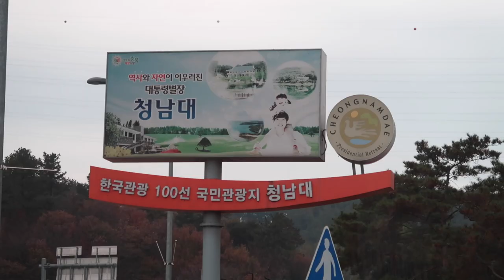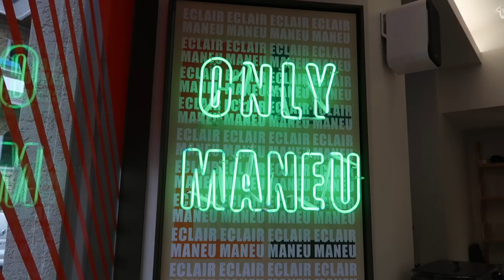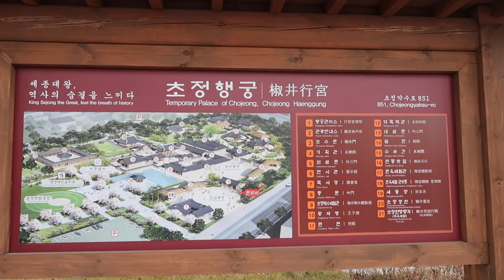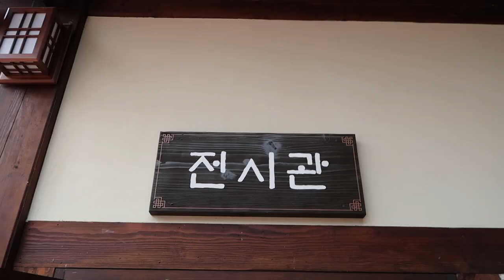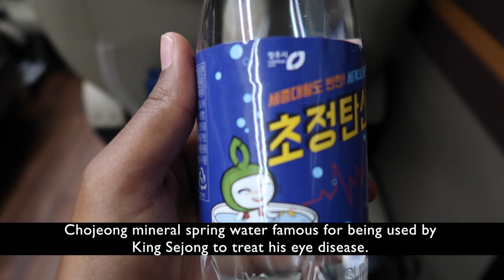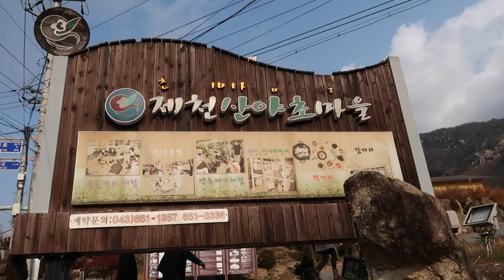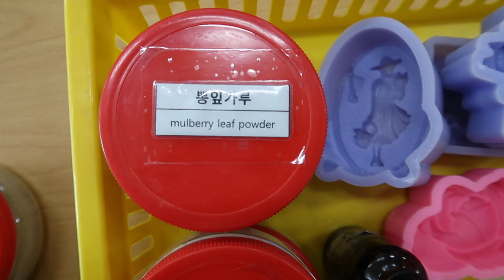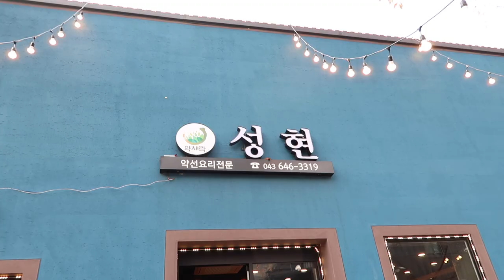Visiting a Brand New Korean Palace and Making Natural Cosmetics | Cheongju and Jecheon, Korea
In this vlog, I got to visit two new cities in Korea: Cheongju and Jecheon! Both are located in the midlands of South Korea and are known for their natural environments and history. In Cheongju, we visited various locations tied to Korean history, while Jecheon is known for its wild medicinal herbs, as well as being the center of health and recuperation with one of the top 3 medicine markets in the Joseon Era.

In the future, I hope many of you will get the chance to see a variety of locations in Korea!

•Songs
◇Intro: Crush - Crush on You